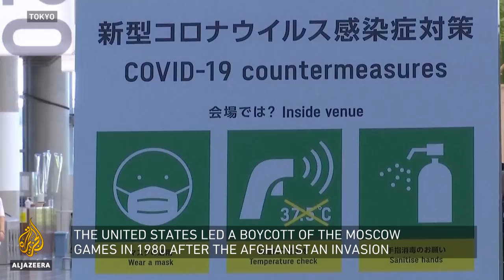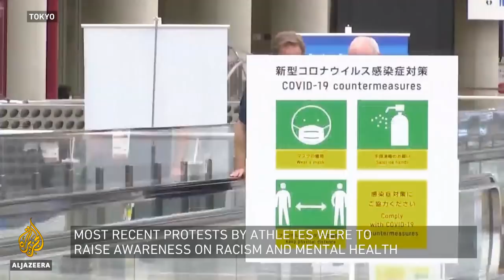How much is politics involved in the Olympics? | Inside Story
As the Tokyo Olympics come to an end this Sunday, a year late because of the COVID-19 pandemic, some athletes and their nations are celebrating their Olympic medals.
While others will be looking at where they can improve in three year's time in Paris.
What has arguably been the world's biggest sporting event  has always been a chance for nations big and small to showcase themselves on the grandest of stages.
But have some countries now crossed that line?
And  do the Games still have the same impact, for the medal-winning nations and the hosts ?

Presenter: Hazem Sika

Guests
Richard Baka, Adjunct fellow, Olympic Scholar and Co-Director of the Proposed Olympic Research Network.
Barbara Holthus,  deputy director of German Institute for Japanese studies and editor of 'Japan through the lens of the Tokyo Olympics'.
Ross Griffin, Middle East editor of International Journal of the History of Sports.